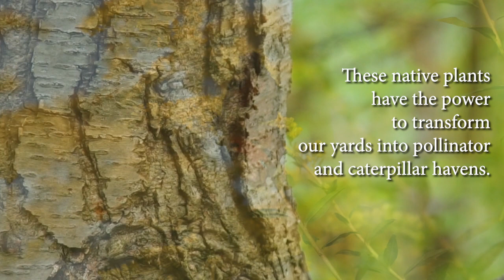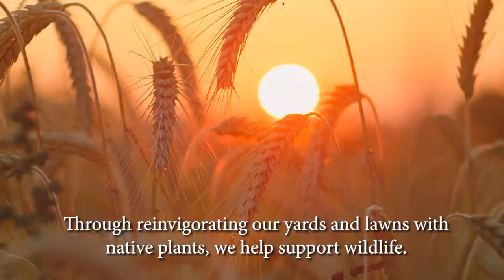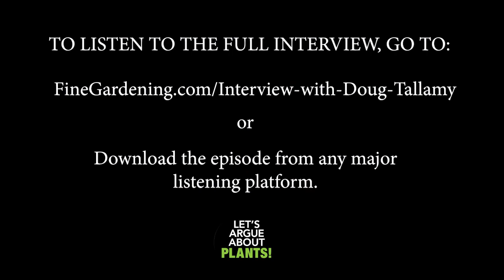Plants that Will Save the Planet - Interview with Doug Tallamy Teaser - COMING OCTOBER 5TH.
We very pleased to bring you a special episode of Let’s Argue About Plants today, featuring an interview with Douglas Tallamy, PhD. Several months ago, Christine Alexander, digital content manager for FineGardening.com, sat down with the famed professor of entomology and wildlife ecology at the University of Delaware to discuss how plants can save our planet.

Listen to the full interview, coming October 5th!